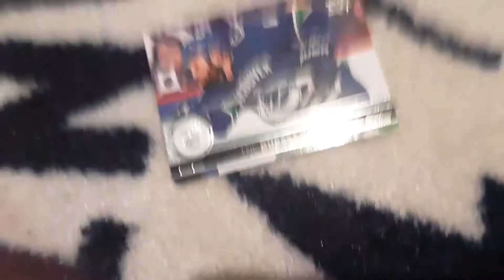Free skate draw 2